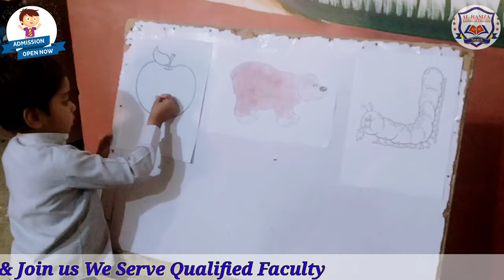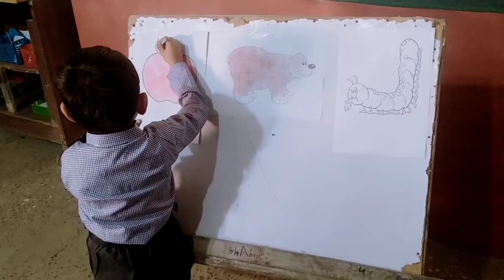Color Day Activities/ Art Day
Color Day Activities/ Art Day Activities in Al-Hamza School Saraich Play Group